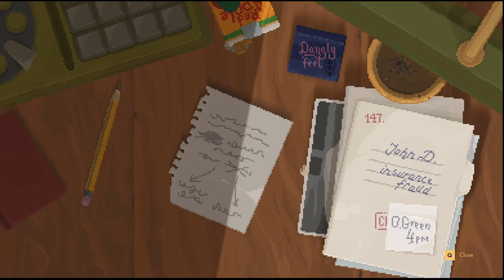Backbone Gameplay (PC Game)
Backbone is a post-noir roleplaying detective adventure. Become raccoon private eye Howard Lotor as you interrogate a diverse cast of characters, collect evidence, and explore dystopian Vancouver, BC inhabited by animals.